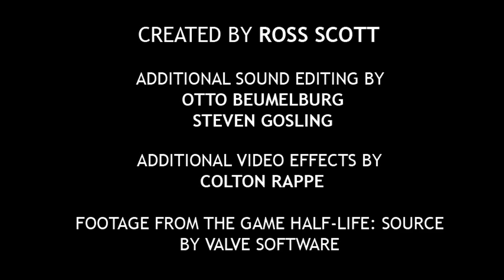Freeman's Mind -Capítulo 38- (Subtitulado al Español por Ezequiel F. L. Cabrera)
--Freeman's Mind de Ross Scott SUBTITULADO AL ESPAÑOL-- **Pasamos ahora a la tercera parte de nuestro recorrido, llegando casi a su culminación. El tratamiento interno de los desechos provenientes de la segunda etapa no pueden ser mostrados por razones de estructura, pero en resumen: los desperdicios en su útlima etapa serán transportados por una serie de cintas que pueden desembocar en tanques de almacenamiento químico, ser volatilizados en cámaras de alta temperatura, o pasar a una última etapa de procesamiento para desechos de contenido radioactivo. Todo dependerá de la naturaleza del material. No se nos está permitido ingresar a estas instalaciones pues existe un alto riesgo biológico. Pasemos al último tramo...**